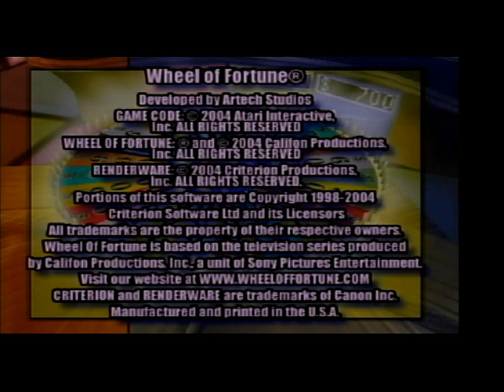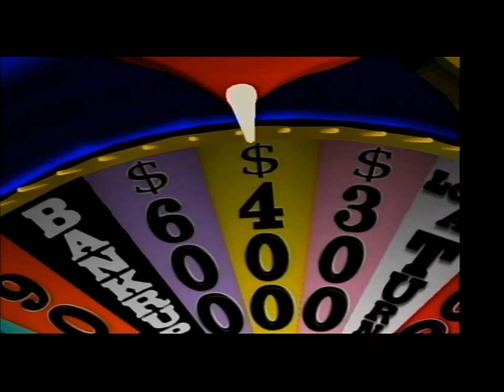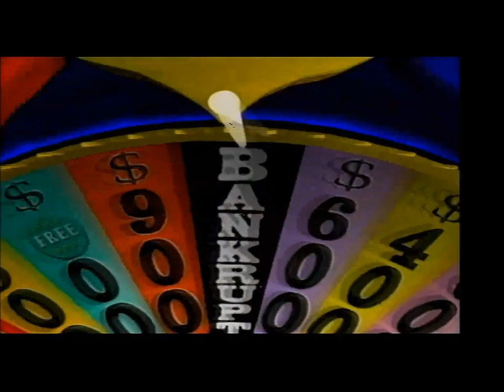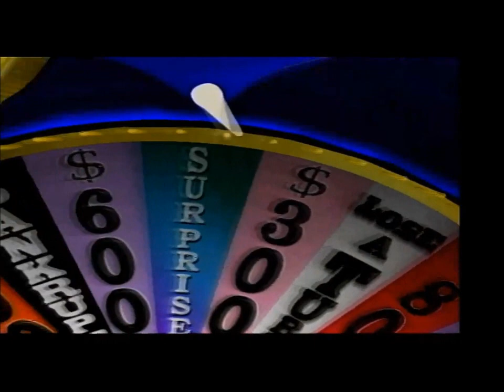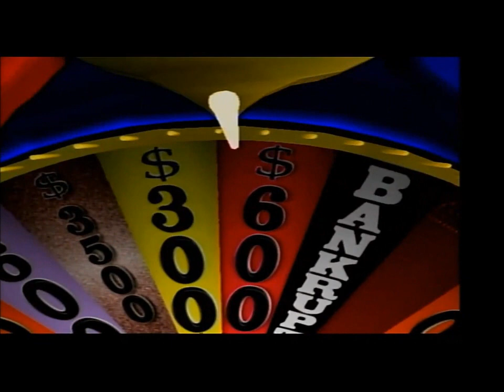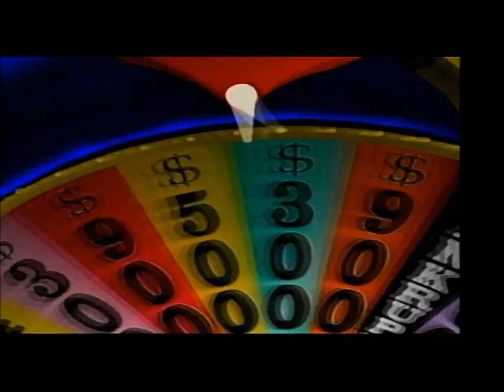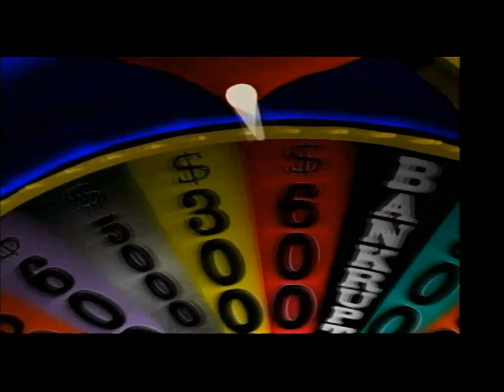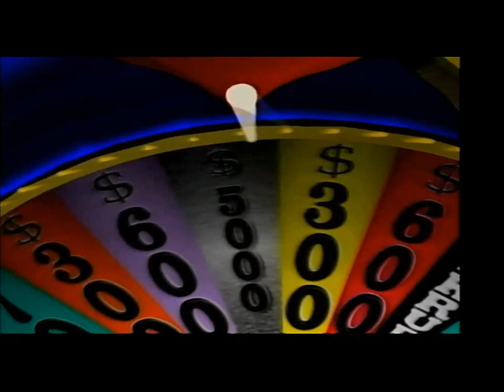2024 Birthday Special for Timmy Menard (Part 1)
Hello again, everybody! Welcome to my next Birthday Special, in which this time, it is for Timmy Menard! To start off, we will be playing Wheel of Fortune for the PS2. How will I do? Watch to find out, and Part 2 will be up next.